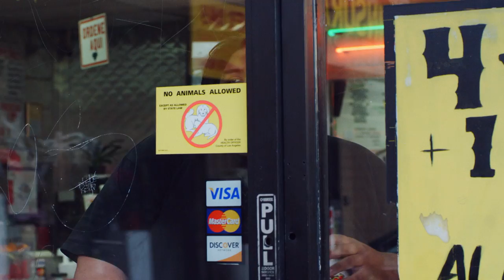IHC 1NFINITY: Building a Music Video Universe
IHC 1NFINITY is the 1st record label with a shared music video universe. This mini-doc explains the concept.

The 1NFINITY saga follows the story of Alex Stone, a twenty-something creative living in Los Angeles, CA, who discovers a sinister conspiracy by the enigmatic conglomerate N.O.M.A.D.I.C. Corporation. The company is famous for their over-the-top products and powerful influence, however Alex experiences personal tragedy that puts her face to face with the reality of their dubious plan that sends her on a quest for justice. Full of absurd characters and musical moments, Alex’s journey leads her down a dark path told through the lens of pop culture.